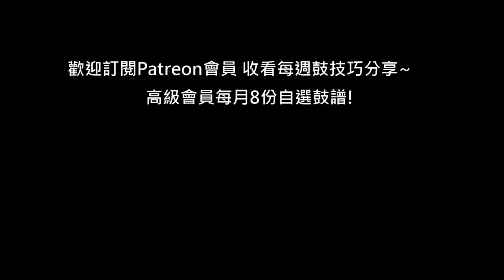一分鐘"有趣過門"分享 Fun Drum Fills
這一個是屬於Linear的Fill in 就是線性的打法  利用不會重覆的組合把過門變得更加有趣~
香港流行鼓課程查詢/報名 歡迎whatsapp:66720486
課程一對一教學  根據學生程度設計專屬教學內容 ✓
包括:手腳協調 / 基礎樂理 / 流行曲演繹✓
鼓譜編曲 / 各種演奏技巧 / 等級考試等等✓
希望每位學生打好基本功之餘 亦能夠"學以致用"

課程不限年齡，上堂時間彈性
完成1-2個月課程後 已經能夠演奏完整歌曲
亦負責Rockschool級數考試課程至到完成錄影
取得優異成績及證書!

三套共500首鼓譜發售中[購買後可立即下載] 可單曲購買 請到下面FB網站查詢或購買: